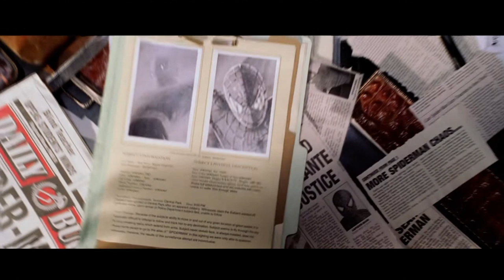What if JACK O'LANTERN Was in the Raimi Spider-Man Movies?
Jack O'Lantern is an obscure but very visually distinctive Spider-Man villain that has gone through many different iterations in the comics. However, he's yet to even be considered as a villain for one of the movies. But what if he HAD been?